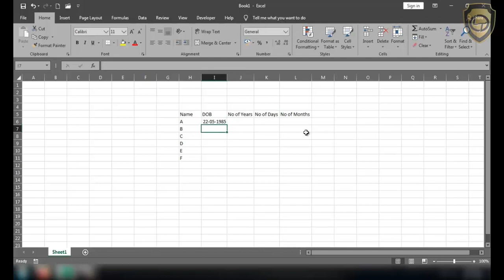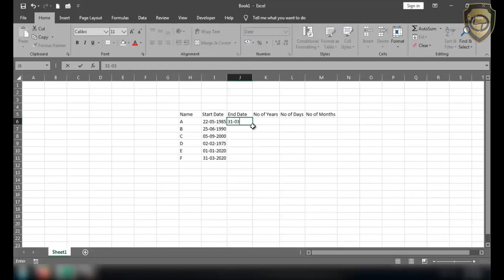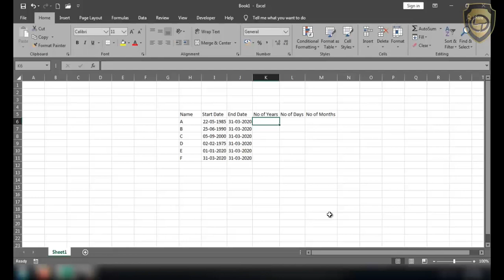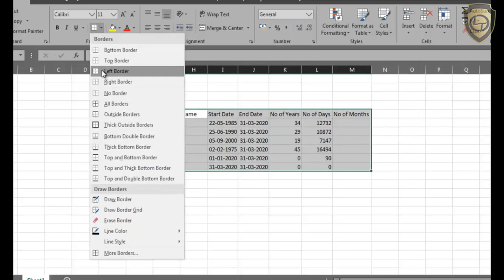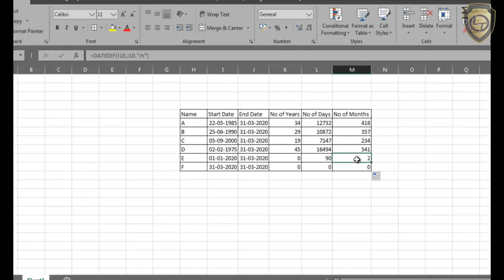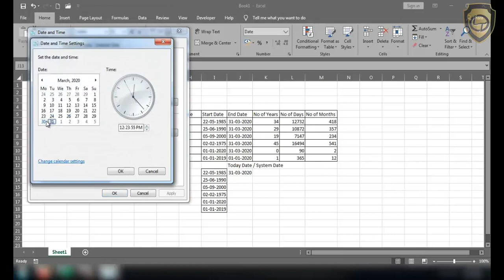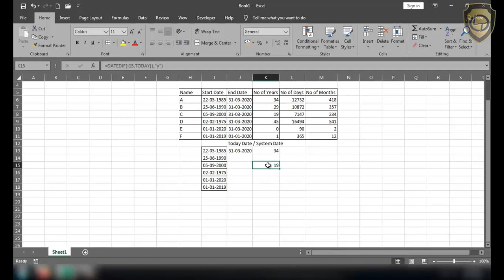How to Calculate Number of Days/Months/Years Between Two Dates Using DATEDIF Function in Excel